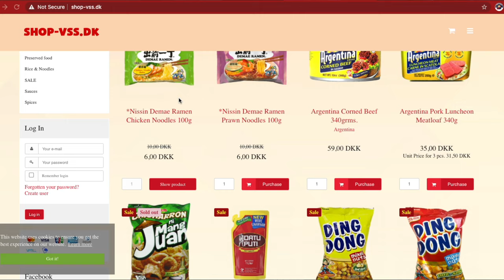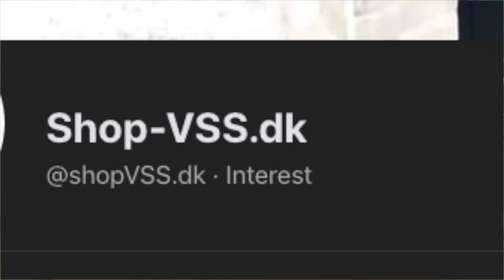FILIPINO SNACKS in DENMARK? UNBOXING my SHOP VSS Order!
We ordered some food and snacks from Shop VSS, a Filipino store located in Vejle, Denmark. Since Danish Weather has a mind of its own, we ordered from Shop VSS to satisfy our cravings(and stock up on Filipino food essentials)

Visit Kap.Com's Facebook Page soon!